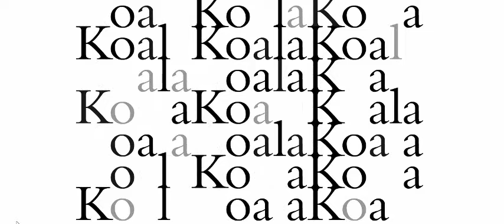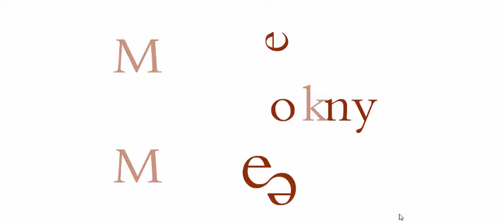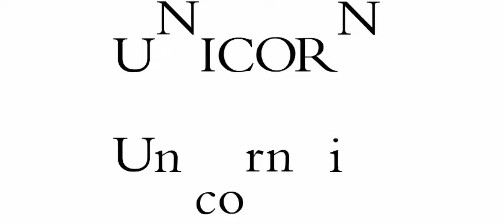ABC. Alphabet fun for kids. Bembo's Zoo - ABC animations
Game - ABC - Toddlers. A unique ABCs game where the letters of an animal's name transform into the animal.